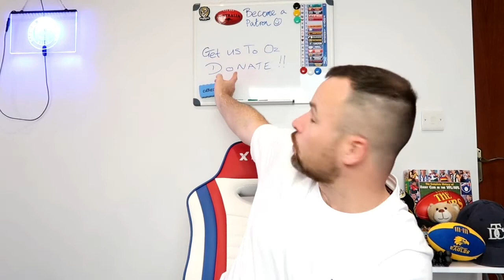The Donfather Gives His Round 7 AFL Tipping Comp Predictions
The Dons Channel
Armagh
Northern Ireland
BT61 0BZ